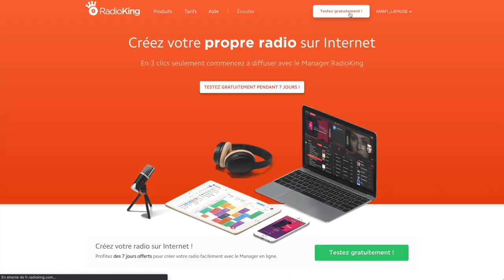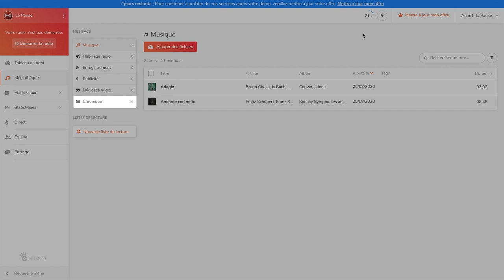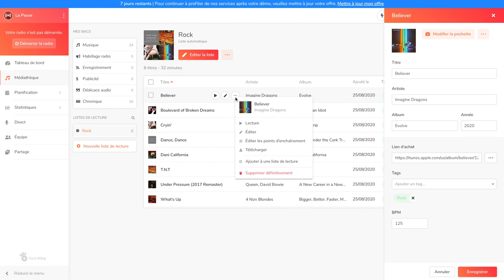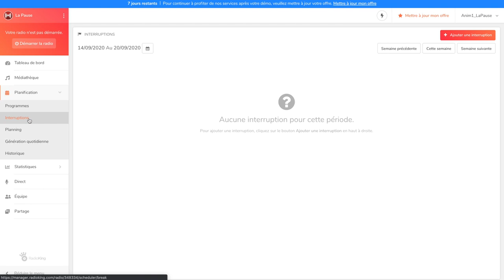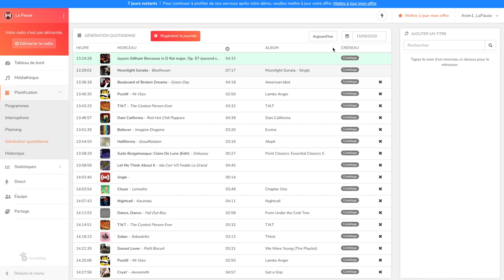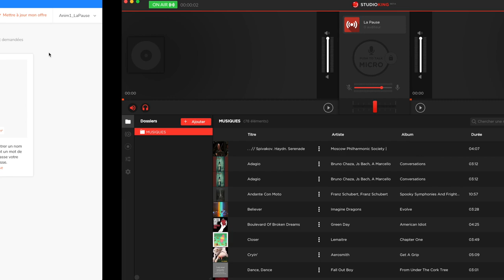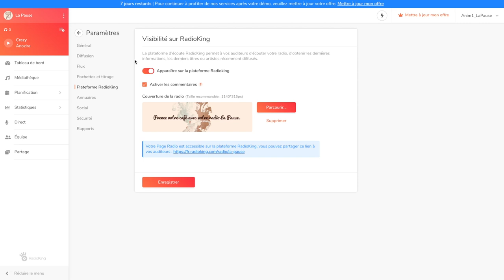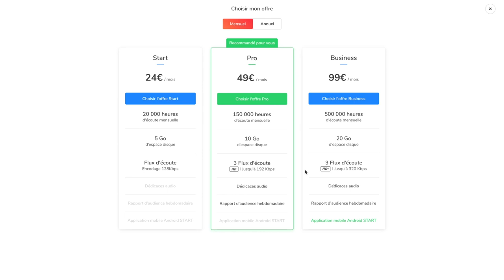Créer sa propre radio sur Internet en 20 minutes • Tutoriel 🎙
Si vous avez toujours rêvé de créer votre propre radio sur Internet, mais vous pensez que cela est trop compliqué ? Cette vidéo est faite pour vous. Pas à pas, nous vous expliquons comment créer votre propre radio sur internet grâce au Manager Radio ! 🌍

00:00 : Présentation de RadioKing
02:00 : Tableau de bord du Manager Radio
03:15 : Médiathèque
08:45 : Planification
14:42 : Direct
16:05 : Équipe
16:27 : Paramètres
18:17 : Partage
19:39 : Statistiques
20:52 : Tarifs

🧪 Vous voulez faire un essai ? Testez gratuitement et sans engagement votre propre radio pendant 14 jours en cliquant sur ce lien

📈 Découvrez notre RadioAcademy, des contenus gratuits pour vous aider à développer votre radio

👓 Pour en savoir plus sur le Manager Radio, consultez nos tutoriels

✍️ Vous voulez avoir plus d'astuces ? Lisez notre blog